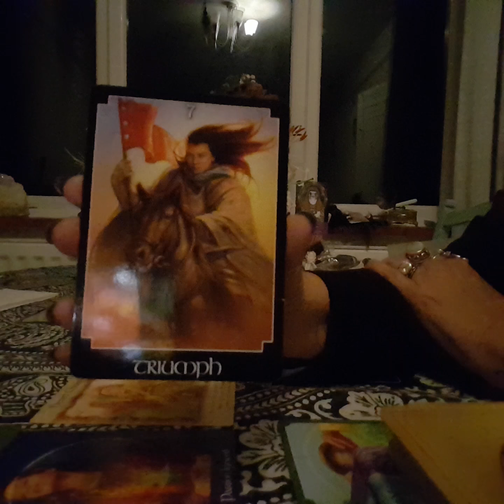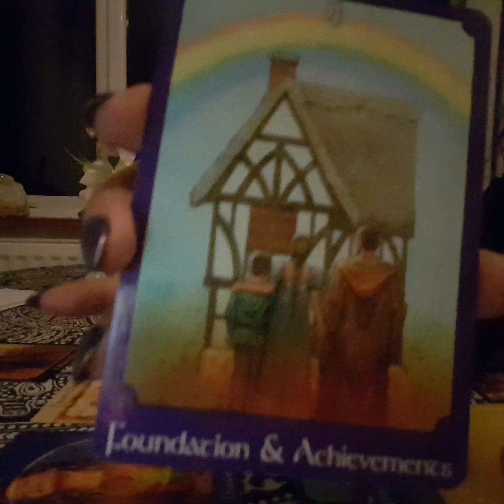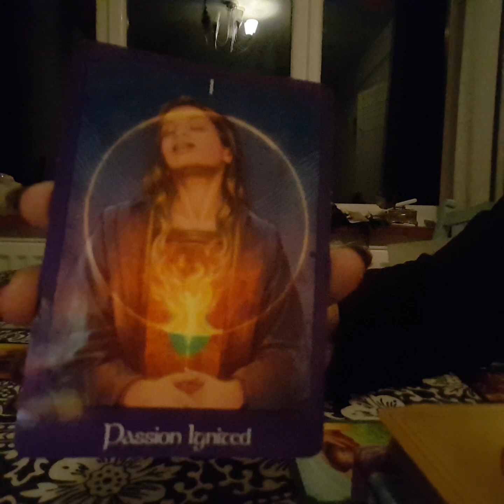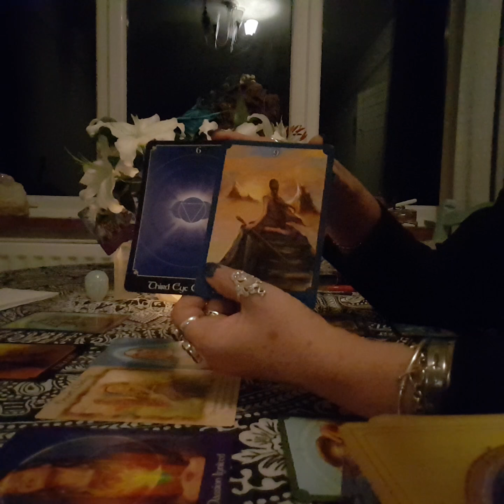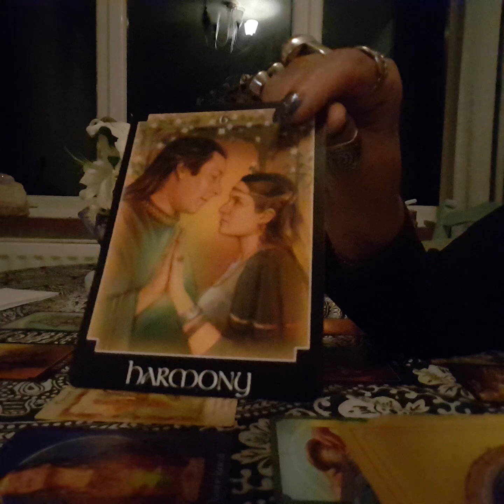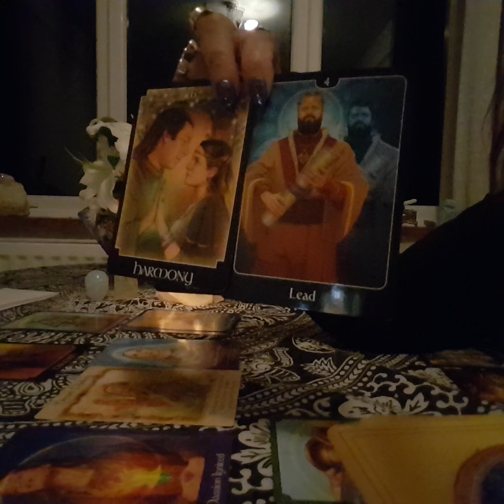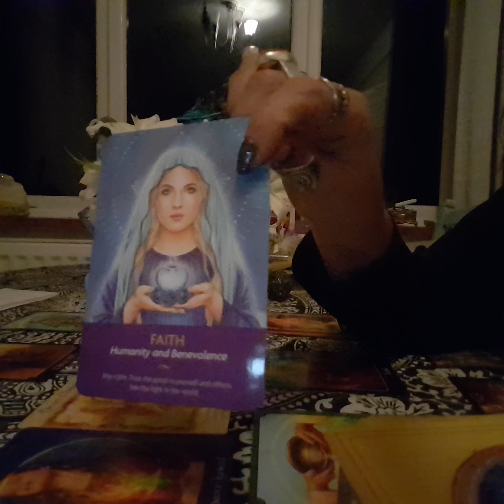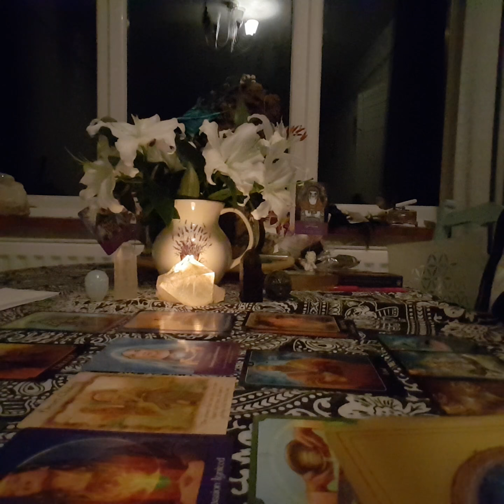Devine Masculine 27 nov tot 3 dec. Neem de leiding